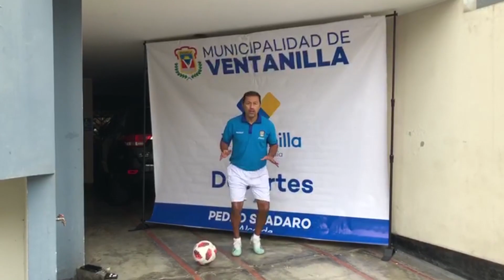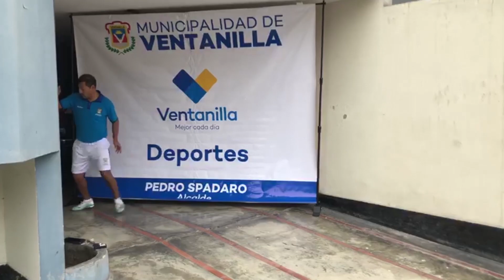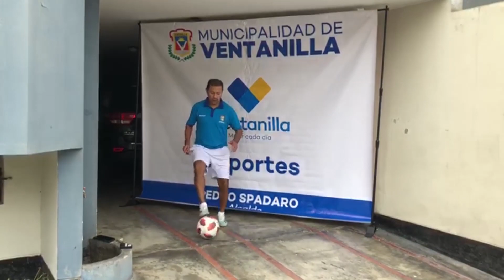CLASES DE FÚTBOL CON EL “CHORRILLANO” PALACIOS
Una de los máximos exponentes del balompié nacional Roberto “Chorrillano” Palacios nos muestra diversas formas de calentamiento, entre ellas trabajo de fuerza, además del manejo de la pelota. Prepárate y aprende mirando esta clase.